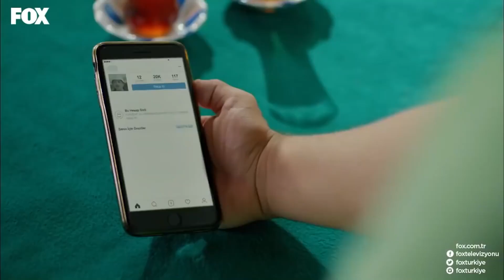Kibirden Geçilmez Artık Cuma'nın Yanından - Şevkat Yerimdar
Cuma artık fenomen oldu. DÜNYA TURUNA ÇIKICAM BEE YAAA

KÜNYE
SENARYO: EROL HIZARCI
YÖNETMEN: BÜLENT İŞBİLEN
YAPIMCI: HAYRİ ASLAN
YAPIM: LİMON FİLM
TÜR: KOMEDİ
KOORDİNATÖR: ŞULE PUSAT